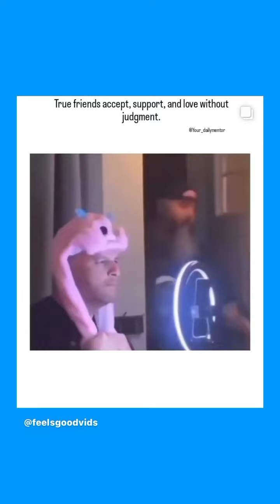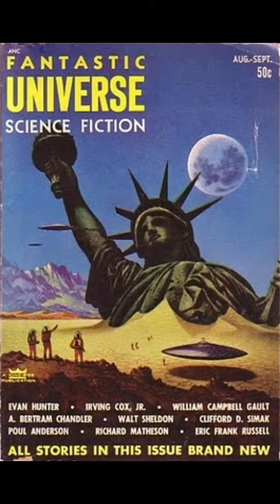Everyone could use a laugh these days LIVE ♠️ Laugh 🖤 LOVE ♻️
enforcement military-veteran-spouse/it's totally normal for you and your child to be seeing spirits. Yes, really.